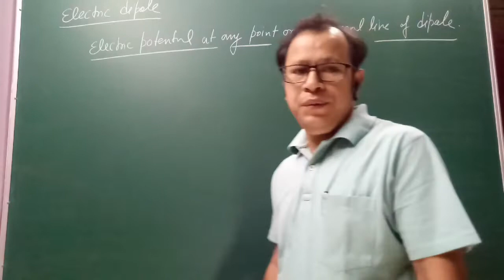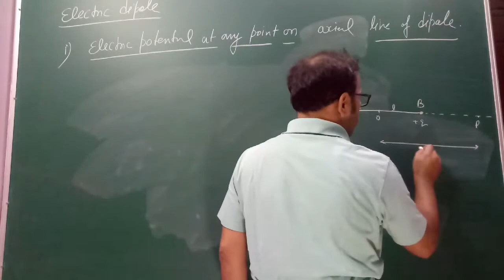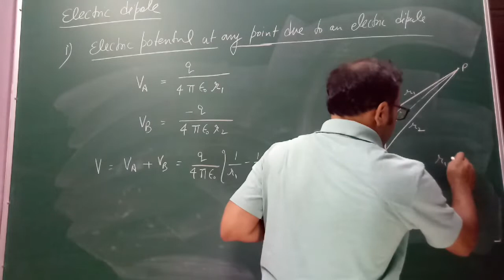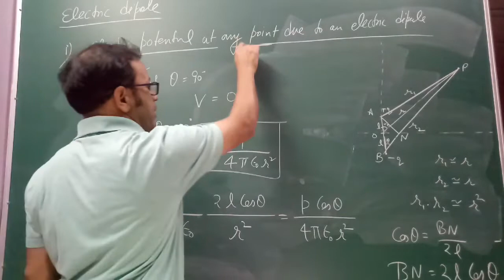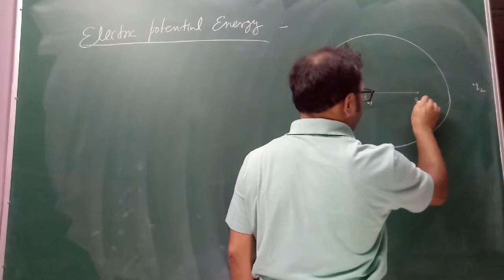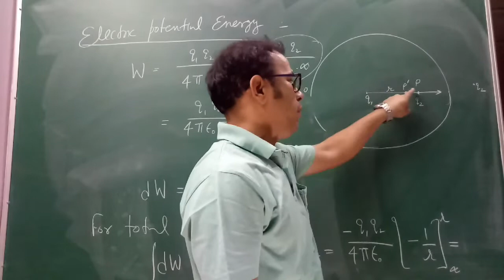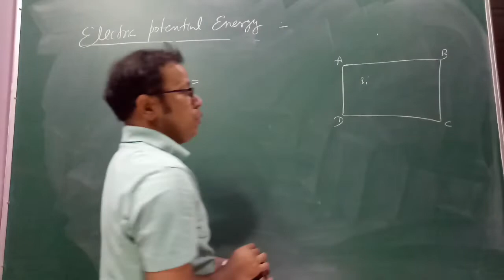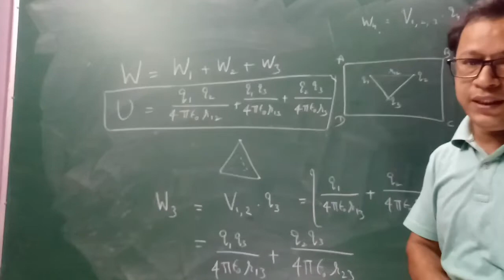10+2 ELECTROSTATICS; Electric potential due to an electric dipole and electric potential energy.P-16